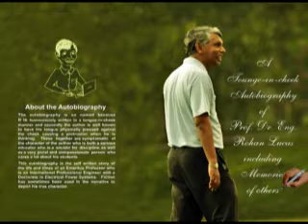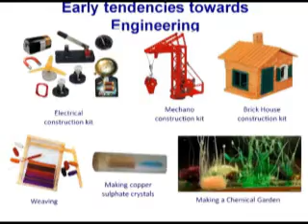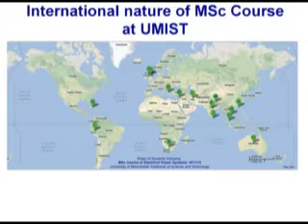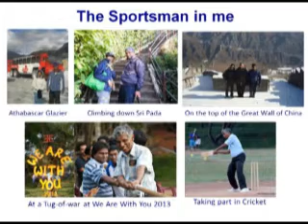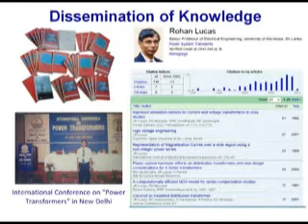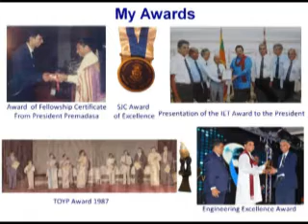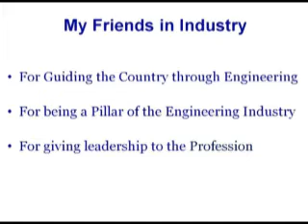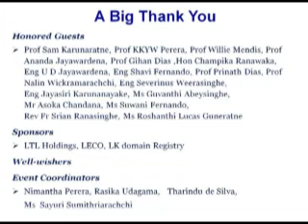A Self Introduction - J R Lucas Autobiography Part 3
Self-introduction to the Autobiography at the Launch of the "A Tongue-in-cheek Autobiography of Prof. Dr. Eng. Rohan Lucas, including memories of others", at the IESL Wimalasurendra Auditorium on 17th October 2014.